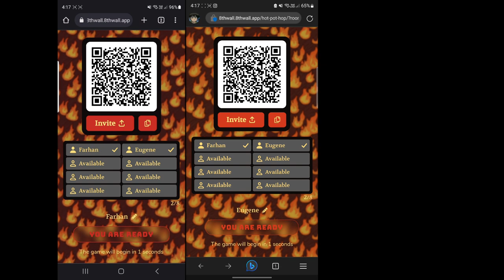Testing Shared AR Hot Pot Hop Demo